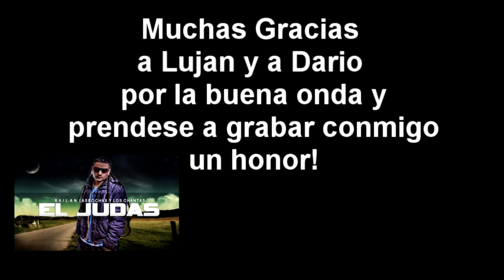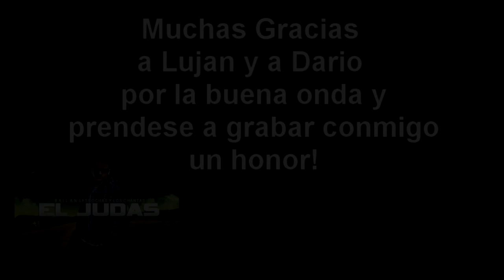El Judas - enganchados - SebaS CdelU, El Dari y Lujan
SebaS CdelU
mi twitter: SebaS CdelU